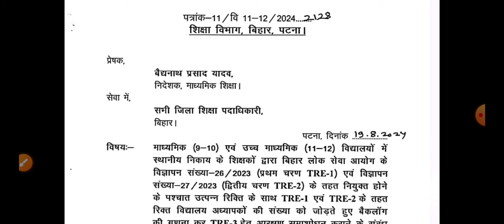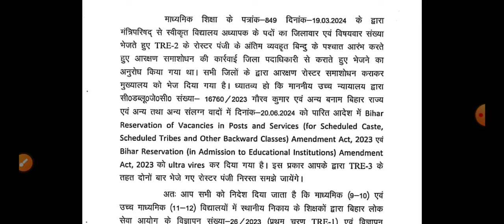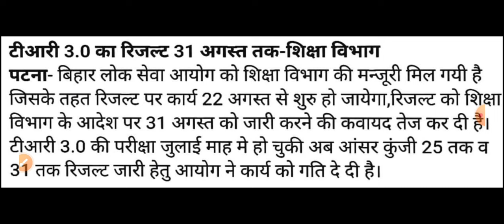BPSC TRE 3 NEW NOTICE RELEASED: RESULT DATE & NO OF SEATS INCREASED | BIHAR SHIKSHAK BHARTI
WhatsApp Group for BPSC TEACHER RE-EXAM 2024

बिहार शिक्षक भर्ती 3.0 प्राइमरी कंप्लीट नोट्स* मात्र 199₹ में

बिहार स्पेशल नोट्स थ्योरी + 4500 MCQS  (BPSC TRE 3.0 EXAM) Only in 48₹
Course Link🤟🎊😌👇

*बिहार शिक्षक भर्ती  विज्ञान विषय (6-8) मार्च 2024 हेतु*🥳 मात्र 150₹ में GK/GS, विज्ञान, व भाषा पेपर 🤟

bpsc paper leak 2024
bpsc paper leak
bpsc paper leak mahesh academy
bpsc paperleak 2024
bpsc tre 3.0 paper leak 2024
NAI SHIKSHAK BHARTI MAHESH ACADEMY
Bihar Shikshak Bharti 2024
bpsc tre 3.0 exam 2024
bpsc teacher bharti exam 2024
bihar teacher bharti exam 2024
bpsc teacher news
bihar mein shikshak bharti
bpsc tre 4.0 exam kab hoga
bpsc tre 4.0 exam 2024
bpsc tre 4.0 exam mahesh academy
mahesh academy bihar teacher
bihar teacher bharti mahesh academy
bpsc mahesh academy
bpsc tre 3.0 mahesh academy
bpsc tre mahesh academy
bpsc tre 4.0 mahesh academy
nai shikshak bharti
nayi shikshak bharti
nayi shikshak bharti mahesh academy
bpsc tre 4.0 vacancy mahesh academy
nayi shikshak bharti kab aygi
टीचर कैसे बने
deled course
bihar stet mahesh academy
bihar stet online form 2024
bihar mein shikshak kaise bane
bihar mein shikshak
bihar mein shiksha
bihar mein shikshakon ki bharti
bihar mein shikshakon ka vetan
bihar mein shikshakon ki salary kitni hai
bihar mein shikshakon ki salary
bihar mein shikshak bahali
bihar mein shikshak bahali mahesh academy
super tet mahesh academt
super tet exam 2024
supertet exam kab hoga
super tet exam kab hoga 2024
super tet exam kab hai
super tet exam kya hai
super tet exampur all classes
बिहार शिक्षक भर्ती exam date
Domicile policy in Bihar
bihar 7th phase bharti
bihar 7th phase teacher niyojan latest news
bihar 7th phase hindi class by ashish sir
bihar 7th phase prt salary
bihar 7th phase latest news
bihar 7th phase prt mahesh academy
mahesh academy bihar 7th phase prt
बिहार में शिक्षक भर्ती
बिहार में शिक्षक की बहाली कब होगी
बिहार शिक्षक भर्ती लेटेस्ट न्यूज़